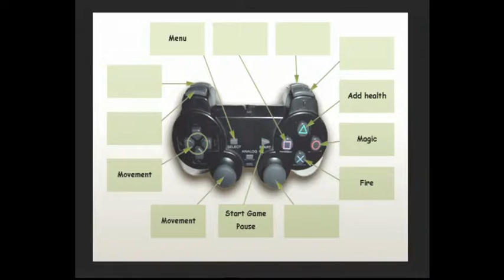Let's Play Gauntlet CO-OP Feat Spida37 Retro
A true retro classic here as myself and Spida37 tackle the depths of the darkest dungeons on our confusing quest to do something mystical (probably). Just how many monsters can be on screen at once? How do those teleporters work? Why aren't we playing something else?